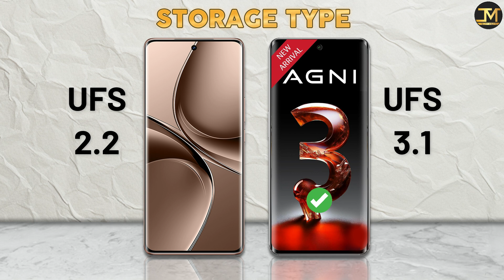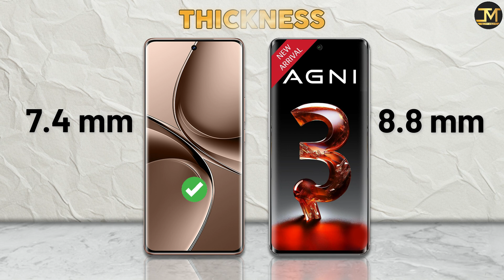Lava Agni 3 vs Vvo V40e : Which Phone is Best❓🤔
Lava Agni 3 vs Vvo V40e comparison, Lava Agni 3, Vvo V40e, Best Phone Under 30000.
Lava Agni 3